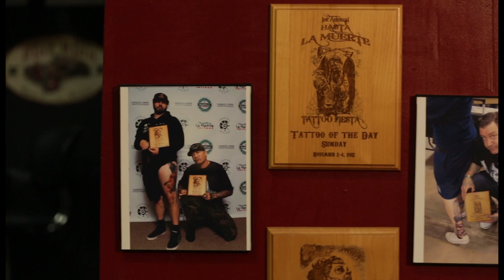Tim lees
Promo video for Ink Master season 5 contestant Tim Lees